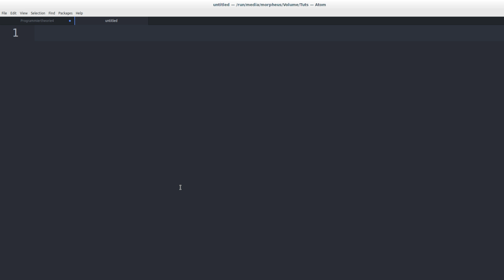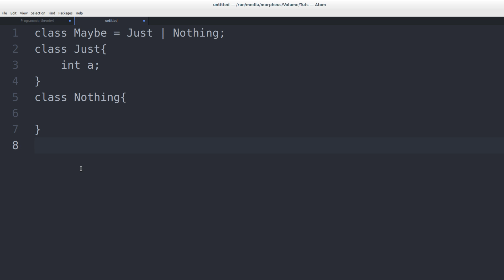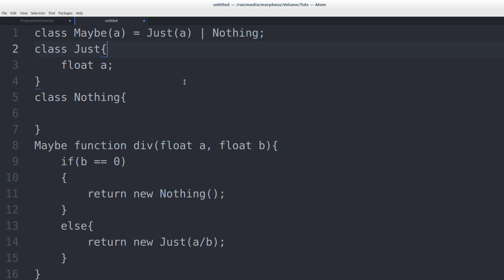Programmieren Lernen #52 - Mixins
In diesem Tutorial schauen wir uns Mixins an.